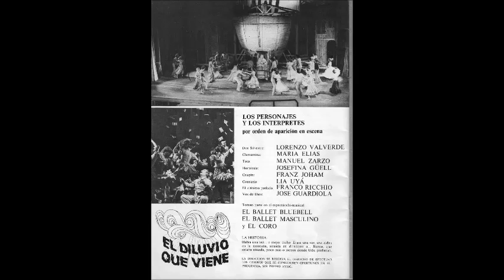"EL DILUVIO QUE VIENE" MADRID 1977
EL DILUVIO QUE VIENE. Estrenada en el Teatro Monumental de Madrid el 11 de marzo de 1977, producido por Ramón y Antonio Riba, con el mismo montaje italiano: escenografía y vestuario de Giulio Coltellacci, coreografía de Gino Landi y dirección de Garinei y Giovannini. La dirección musical estaba a cargo de Rafael Ibarbia y la dirección de los coros a cargo de Joaquín Laría.
El reparto estuvo formado por: Franz Johan (Crispín),
Lia Uya (Consuelo),
Lorenzo Valverde (Don Silvestre),
Víctor Petit (Don Silvestre, en algunas representaciones. Abandonó la compañía en el verano de 1977),
Manuel Zarzo (Totó),
María Elías (Clementina),
Josefina Güell (Hortensia),
Franco Ricchio (El Altísimo Prelado) y
José Guardiola (La Voz de Dios).
Esta producción permaneció en cartel de forma ininterrumpida hasta el verano de 1980, suponiendo entonces un éxito sin precedentes en la comedia musical en España.
Una obra maravillosa donde pude trabajar casi tres años. Con casi lleno diario. Éramos entusiastas y jóvenes. Yo no la estrené por desgracia porque tuvieron la feliz idea de traer un ballet londinense las Bubles girls. El sindicato de aquella época obligó a la producción ir introduciendo bailarines y cantantes poco a poco. Yo mientras me comía los codos trabajando en una revista con la principiante Norma Duval en el teatro Calderón y rezaba para que me llamarán para audicionar. Ese día llegó unas semanas después y entre sin casi ensayar. Era una obra que deja huella. Se repuso en el 95 por José Luis Moreno y luego en 2005. Lo siento pero ya no tenía esa magia. Fue una obra crucial en mi vida. Yo llegaba después de otras obras como Jesucristo superstar y Sugar Sugar otra obra descacharrante con Manolo Otero y Enrique Guzmán ( el del popotito) Seguiré contando.

Puri Navarro